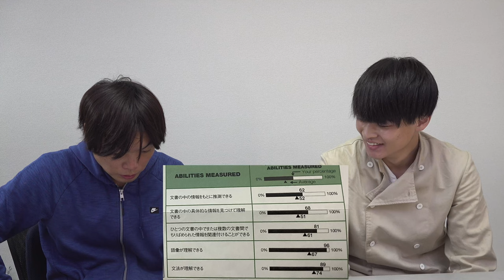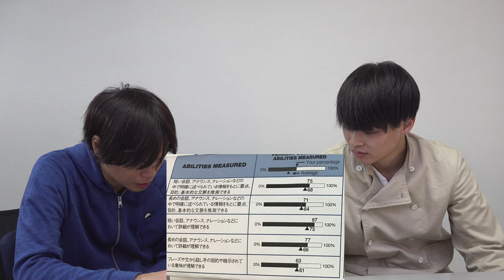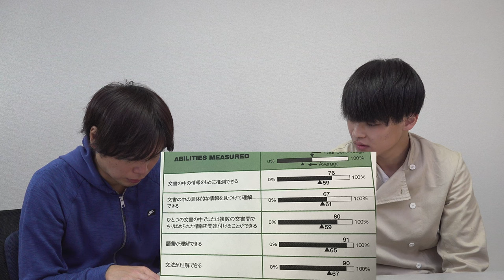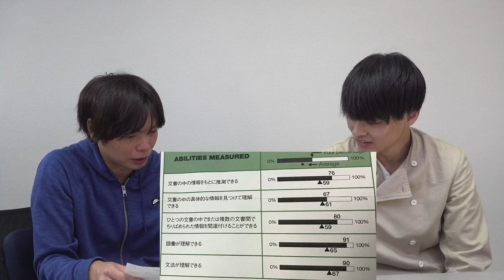TAWASHIの東大オープン模試結果公開【５度目の正直なるか】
‹出演者情報›
もりてつ
発音指導士